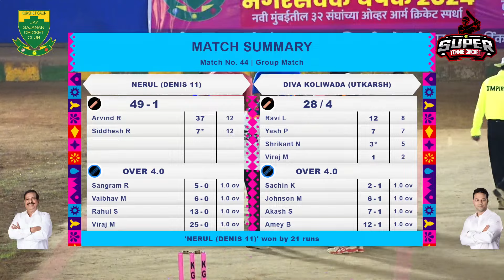Nerul (Denis 11) Vs Diva Koliwada (Utkarsh) | Nagarsevak Chashak 2024 | Kukshet,Navi Mumbai